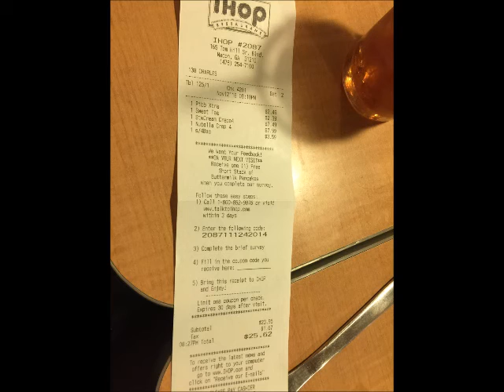IHop In Macon Ga With Savannah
Not that good
IHOP 165 Tom Hill SR Blvd Macon Ga 31210

If you would like to send fan mail or anything else send it to